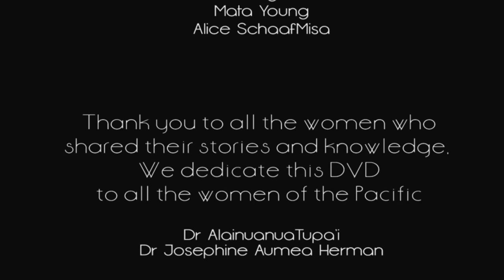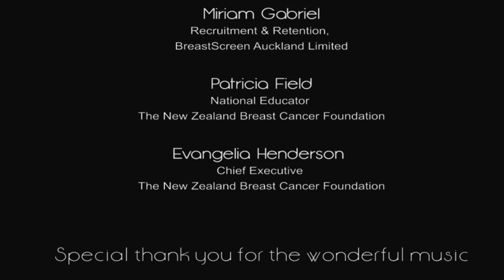Women of the Pacific